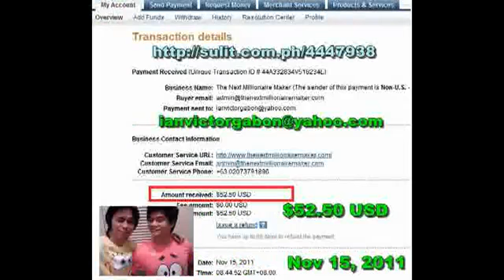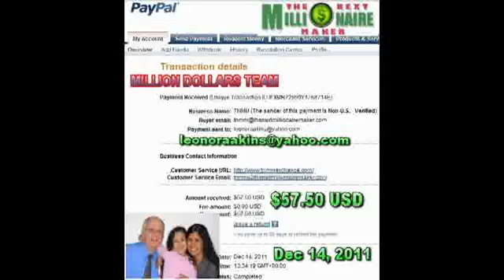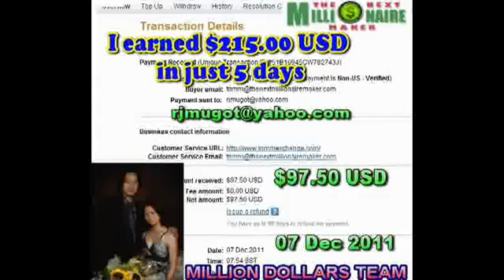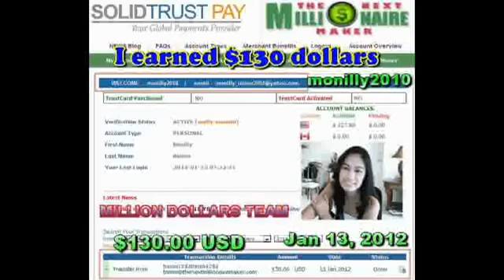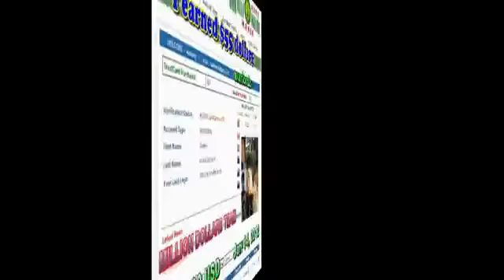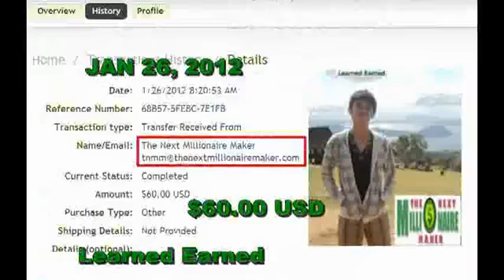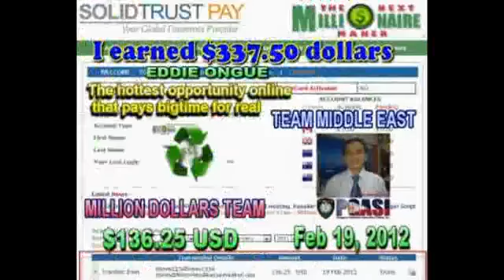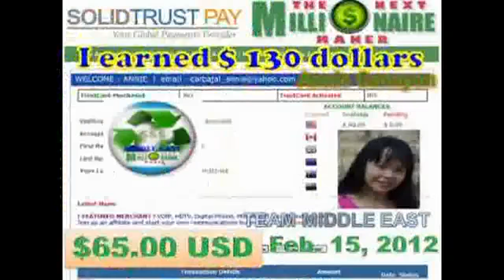2012 Compilation of TNMM Team's Proof of Earnings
2012 all proof of income ! DONT BE LEFT BEHIND, JOIN US NOW AND EARN copy paste on your browser